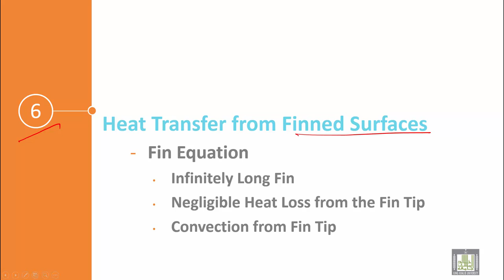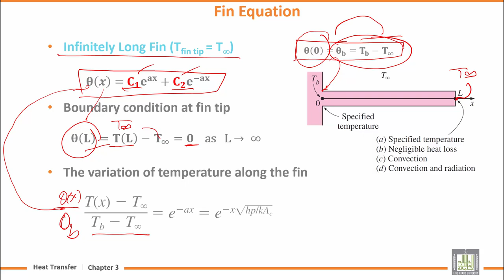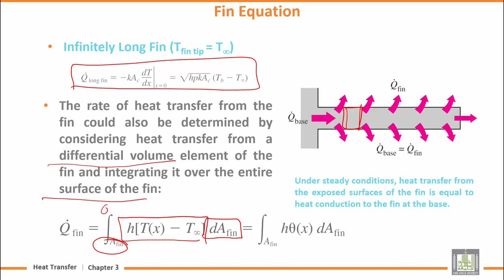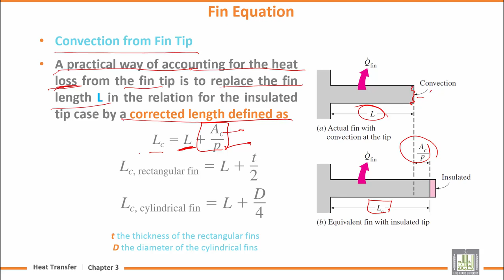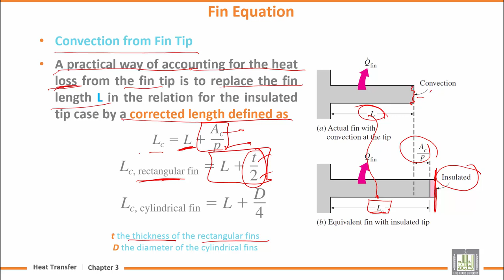Heat Transfer | U3-L6 | Heat Transfer from Finned Surfaces - 2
المقررات المفتوحة
Chapter 3 : Steady Heat Conduction
Lecture 6 : Heat Transfer from Finned Surfaces - 2
Fin Equation
Infinitely Long Fin
Negligible Heat Loss from the Fin Tip
Convection from Fin Tip